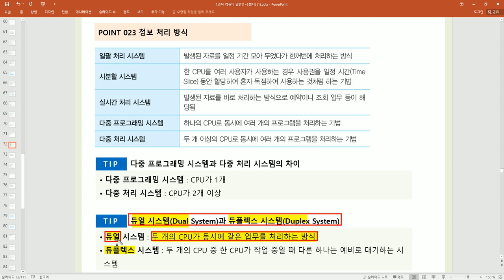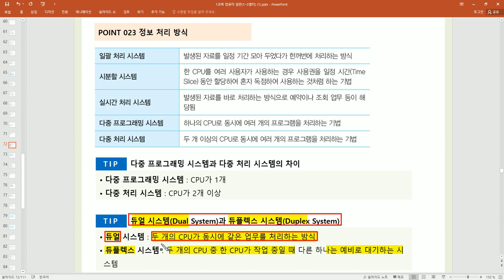[컴활1·2급필기] POINT 023 정보 처리 방식